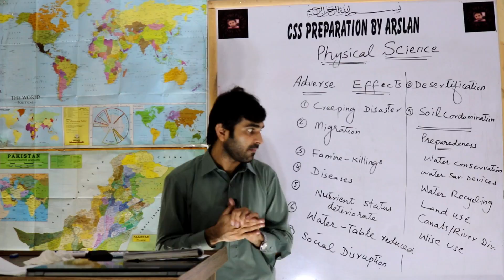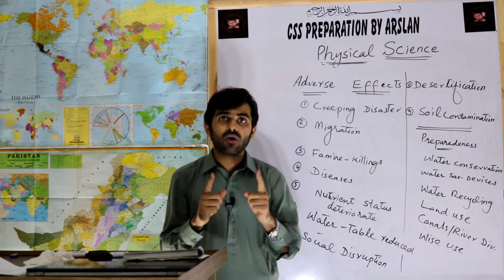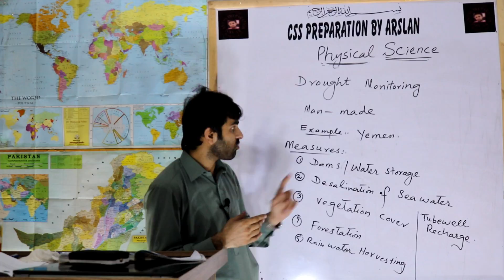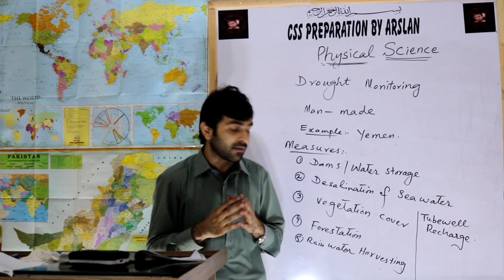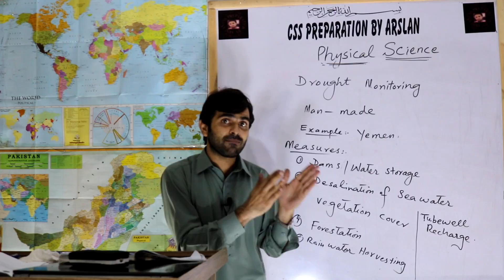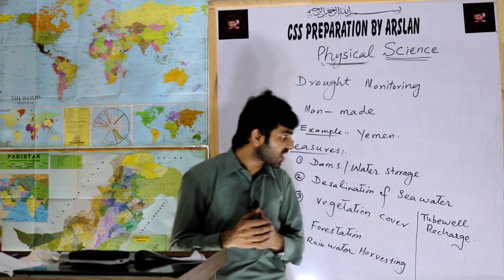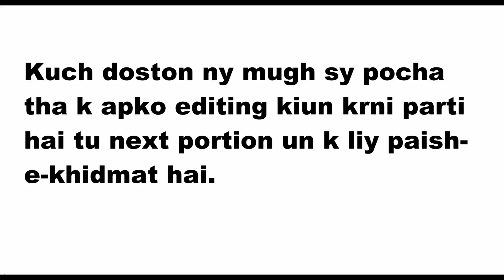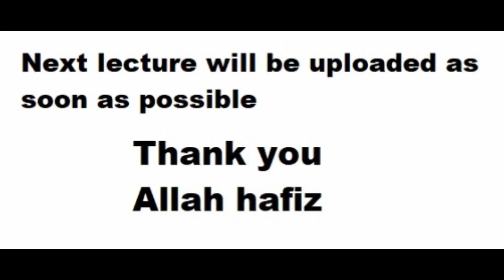CSS|PMS|General Science & Ability lecture series|EDS|6th lecture|Adverse effects of drought|Measures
This video consists of relevant information regarding General Science & Ability topic ''Adverse effects of drought | preparedness | Drought monitoring | Measures''  for preparation of CSS | PMS and other competitive exams.